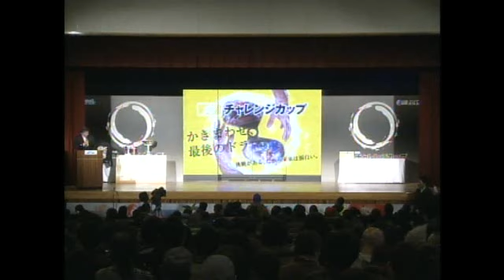ＳＧ第１５回チャレンジカップ 表彰式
優勝　平尾　崇典